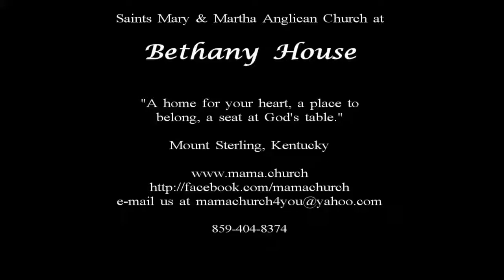Mass on the Sixth Sunday of Trinitytide - July 23, AD 2017 - Bethany House